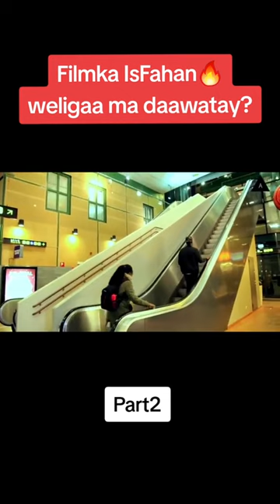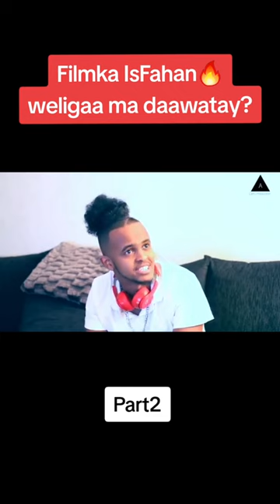FILMKA ISFAHAN PART 2